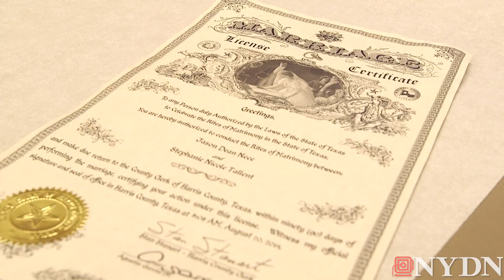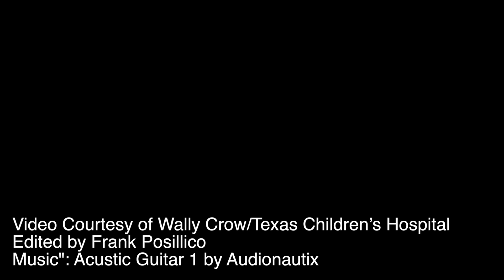Texas woman gets married, gives birth all in the same 24 hours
Texas mom-to-be Stephanie Tallent was getting a routine ultrasound at a Houston hospital when she learned she was going to give birth, Tallent wanted to get married to her fiancé before having the baby so the staff of Texas Children's Hospital staff scrambled and has a quick wedding before she went into labor.